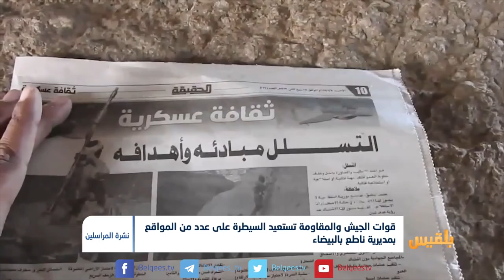قوات الجيش والمقاومة تستعيد السيطرة على عدد من المواقع بمديرية ناطع بالبيضاء | تقرير محمد اللطيفي